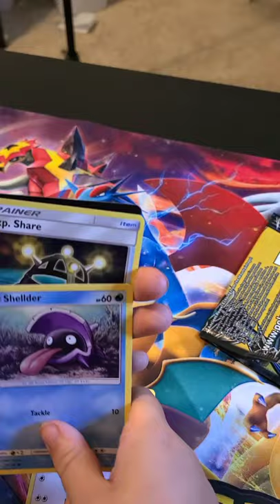Dollar General Pokémon Blister Pack Opening Pokémon TCG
Unicorn Stars Commando did a great job opening this pack! She's getting the hang of it 😀